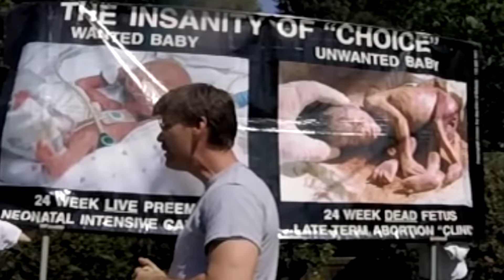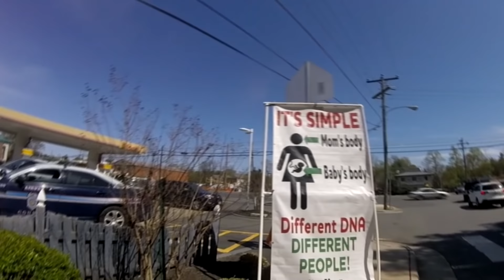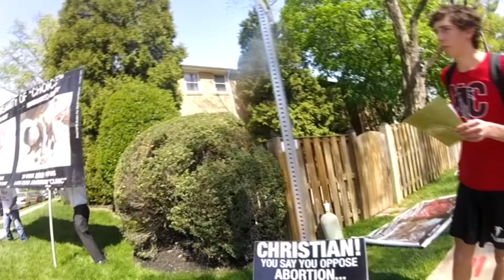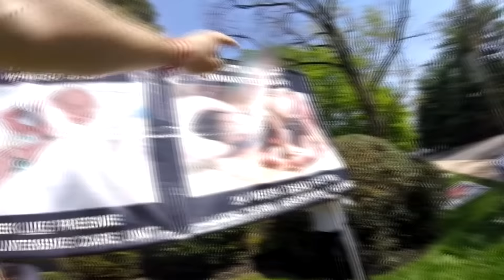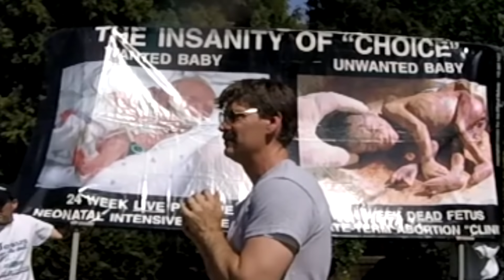James Madison HS May 2018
Anti-abortion advocates plead with the next generation at yet  another DC area high school, calling them to reject the lies of the death culture and be the people who end abortion.